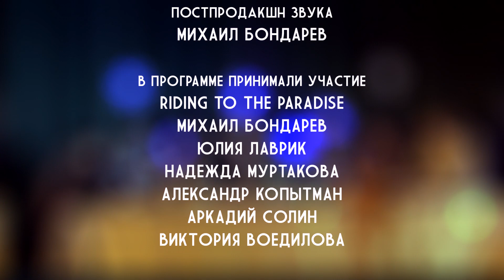В ФОКУСЕ Январь 2023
Программа юных журналистов, участников творческое объединение «Телерадиожурналистика» при ЦДТ «Импульс».

Новогодний выпуск: беседы о праздновании нового года, лучших подарках, новогодних обещаниях и планах на год.